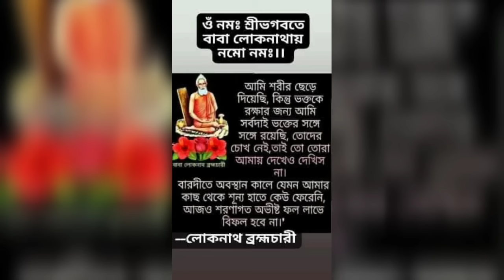লোকনাথ বাবার সন্ধ্যা আরতি | LOKNATH BABA R SONDHYA AROTI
লোকনাথ বাবার সন্ধ্যা আরতি, 🙏🙏🙏🙏
LOKBATH BABAR SONDHYA AROTI🙏🙏🙏🙏